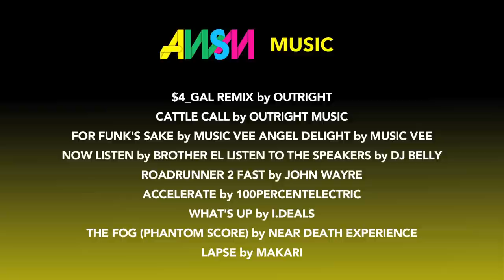Top 5 Videos -- Daewon, Longest Burp, VW Porsche Van, Predatory Skate Bird + Globe's Electric Blue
Clip 2 of 3 | AWSM on Alli Episode 23

The Top 5 AWSM vids this week start off with Daewon Song's insane Almost 5-Incher part, then a clip of the world record longest burp, a souped up Volks Wagon van with a Porsche engine, the San Diego filmed skate vid The Predatory Bird and finally a look at Globe's Electric Blue!